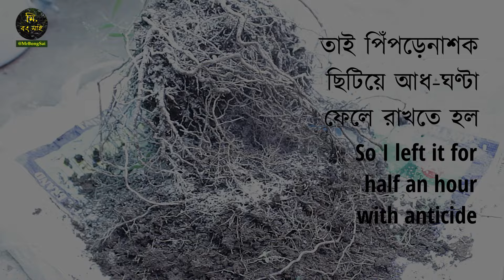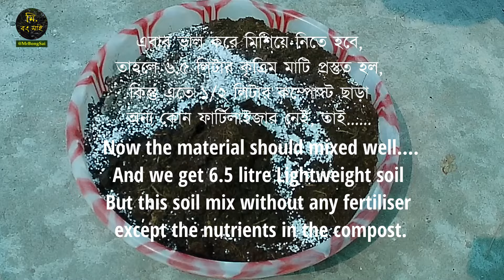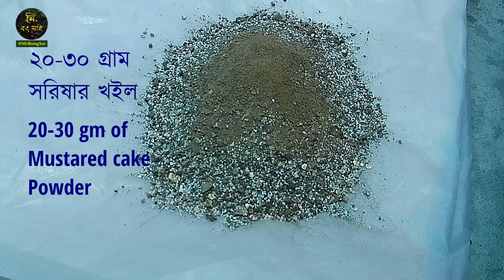Oleander Bonsai Plant wih lightweight soil | কলকে ফুলগাছের বনসাই পরিচর্যা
Bonsai tree process

How to make Oleander Bonsai
Plant wih lightweight soil ?
কলকে ফুলগাছের বনসাই পরিচর্যা
oleander bonsai
bangla gardening tips
indoor plant care in bengali
what do plants need
how to care for
how to bonsai a tree at home
best plant for bonsai in india
monsoon flower plants for home
indoor plants care and tips bangla
ficus bonsai repotting
bonsai design techniques
bonsai tree bangla
Bonsai plants at home
In this video, I share my tips and techniques for creating a stunning oleander bonsai using a lightweight soil mix. Discover the benefits of this special mix for promoting healthy root growth, improving drainage, and reducing the weight of your bonsai pot. I'll walk you through the step-by-step process, from selecting the right soil components to repotting your oleander bonsai. Whether you're a seasoned bonsai enthusiast or just starting out, this video provides valuable insights to help your oleander thrive.
Plalists of videos :
Plantopedia :
Videos:
Creative DIY Cement Pot Coloring Ideas
oleander plant
oleander flower
oleander
oleander plant care
oleander bonsai
oleander plant propagation
oleander plant fertiliser
bonsai
bonsai tree
bonsai trees for beginner
bonsai building
bonsai plant
bonsai and gardening
bonsai pot
bonsai tree making
bonsai making
bonsai soil
bonsai soil making
bonsai ficus tree
bonsai mango tree
mr bongsai
  কৃত্রিম মাটি
হাল্কা মাটি তৈরি
কলকে ফুল
কলকে ফুল গাছের পরিচর্যা
কলকে ফুলের কাটিং
কলকে ফুল গাছ
কলকে ফুলের ডাল থেকে চারা তৈরি
কলকে ফুলের বীজ থেকে চারা
কলকে ফুল গাছের বনসাই
কলকে ফুল গাছের চারা তৈরি
কলকে ফুলের চারা তৈরি
হাল্কা মাটি তৈরি করব কি করে ?
বনসাই করার পদ্ধতি
বনসাই বানানোর পদ্ধতি
বনসাই গাছ বানানোর পদ্ধতি
বনসাই মাটি তৈরী
বনসাই গাছের যত্ন
বনসাই গাছের পরিচর্যা
বনসাই বট গাছ
বনসাই বটগাছ
বনসাই টব বানানো
বনসাই পট তৈরি
বনসাই ফুল গাছ
বনসাই আম গাছ